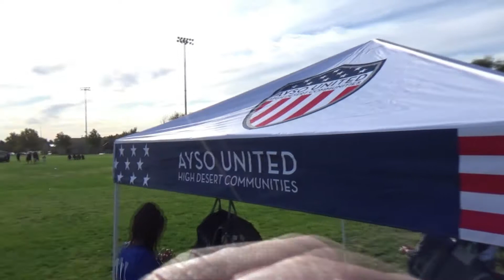AVUnited vs AVFC 9 22 2019 1